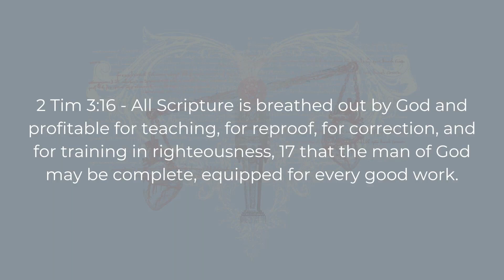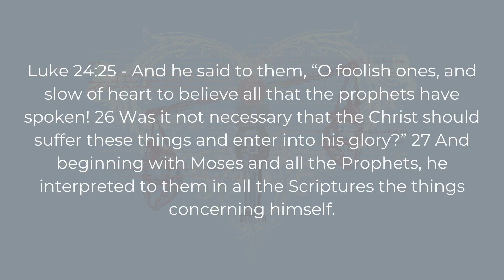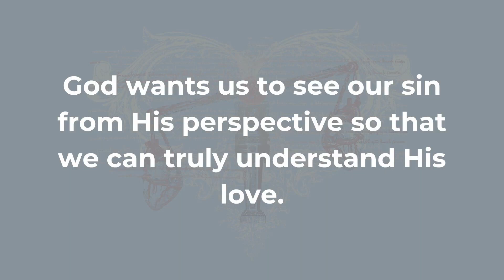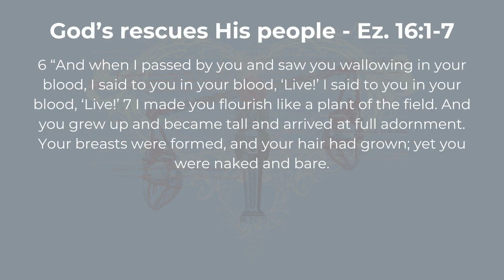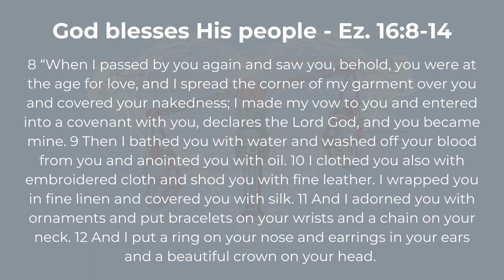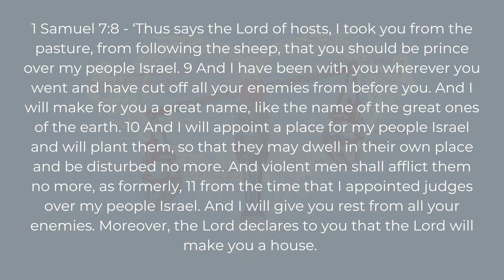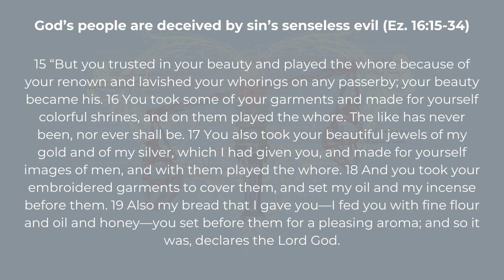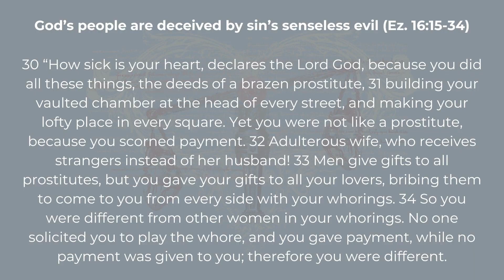Heavy Hearts Part 5 | Ezekiel 16 | Pastor Ben Russell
Neighborhood Church is a member congregation of Charis Fellowship located in beautiful Sebring, FL.